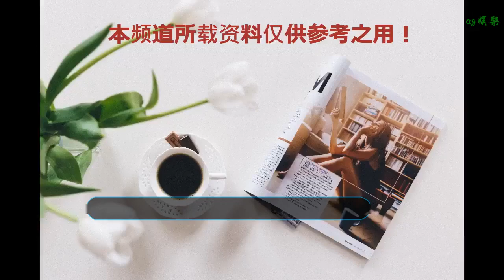幸福一家人：房永福病發去世，房天憶落淚承認自己失誤！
谢谢！

      原標題：幸福一家人：房永福病發去世，房天憶落淚承認自己失誤！
            《幸福一家人》馬上就要大結局了，很多觀眾在看完前面的劇情后，紛紛落下了眼淚，并且希望能有一個非常美好的結局。但是對于一個癌癥晚期的患者來說，這似乎是不太可能的事情。而劇情的末尾，房永福還是病發離世了。

房永福的病是長年累月的辛勞累積的，他為了整個家付出了自己的一生，不出遠門，所有心酸苦楚都是自己一個人承擔。即便是在生死面前，他想到的第一件事情還是好好的教育兒女。三個孩子回心轉意變成孝子，也是大家所希望看到的。

房天憶與白雪成家立業，生下了房家的第一個孫子。房天心走出陰霾，與王爍牽手，并在父親的指導下，與萬家關系越來越好。房小龍在父親的幫助下，接手了面坊，不僅成功求婚李月月，還與生母范美熙相認。這一切都看起來非常的完美。智能電視就用當貝影視快搜收看《幸福一家人》全部劇情。

可是房永福還是倒下了，他在三個孩子面前倒下后再也沒有起來了。孩子們呼喚著父親，父親也沒有回應。房天心問到房天憶為何如此時，房天憶摘下眼鏡說出了事實真相。對于癌癥患者來說，開心的度過最后幾個月就足夠了。

房天憶雖然親自上陣為父親開刀，但是過重的壓力還是讓他慌了神。房永福雖然離開了，但是他給孩子們上了最后一課無疑是最重要的。三個孩子都擁有了自己的家庭和事業，這對于房永福來說確實是開心的。